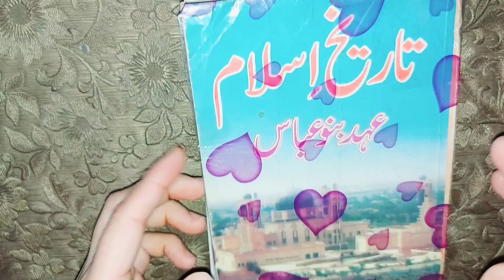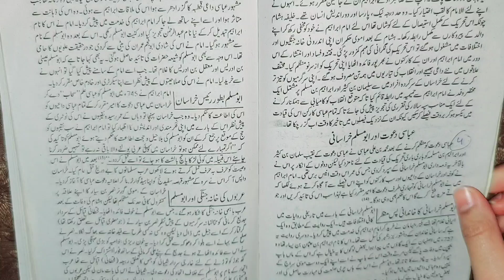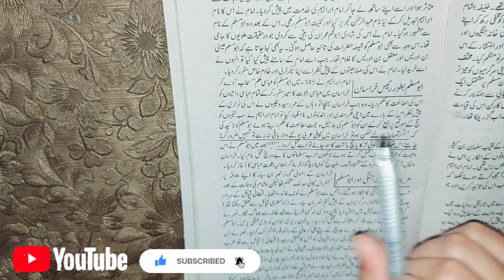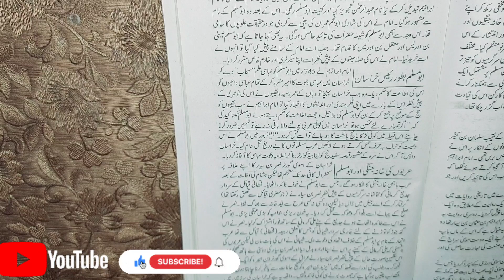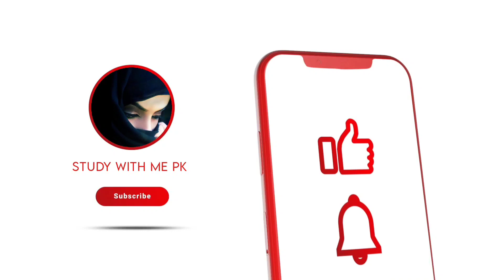12th Class Islamic history lecture no 7 | 2nd year Islamic history lesson No 1#12th#12thclass#2nd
12th Class Islamic history lecture no 7 | 2nd year Islamic history lesson No 1#12th#12thclass#2nd
12th class islamic history,
history islam in urdu,
establishment of islam,
islamic history class 12,
islamic history and civilization,
basic of islam in urdu,
about islamic history in urdu,
islamic history urdu,
islamic history subject,
islamic history lectures,
islamic chapter,
islamic history mcqs,
islamic civilization in urdu,
islamic culture and civilization in urdu,
islamic history for css,
islamic history css lectures,
history islam urdu,
lecture on islamic history,
history of islam 2nd year,
islamic culture and civilization css,
2nd caliph of islam,

2nd year islamic history,
honours 2nd year islamic history and culture,
honours 2nd year islamic history and culture suggestion 2023,
2nd year islamic studies,
islamic history in urdu,
islamic history after khilafat in urdu,
topic of islam in urdu,
history of the islam in urdu,
history of islam urdu,
history of islam part 2,
2nd caliph of islam,
islamic civilization history,
2nd year islamic studies notes in urdu,
islamic history documentary in urdu,
islamic documentary in urdu,
history of islam yc